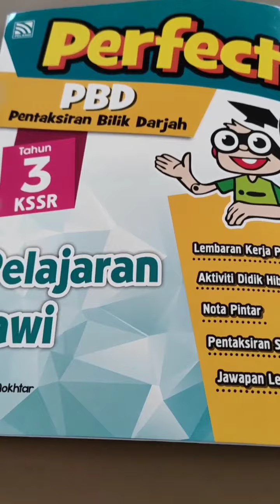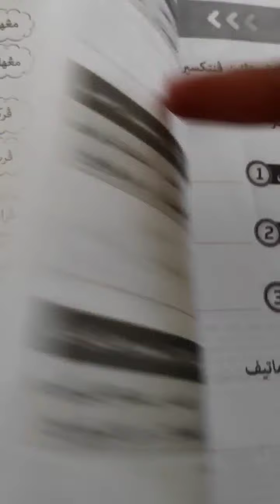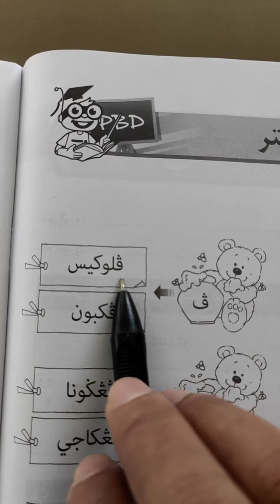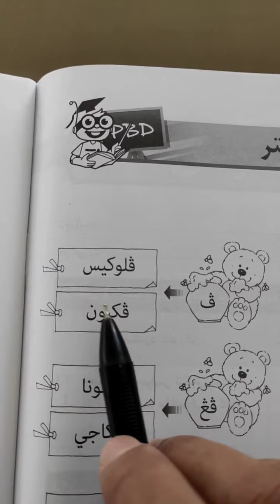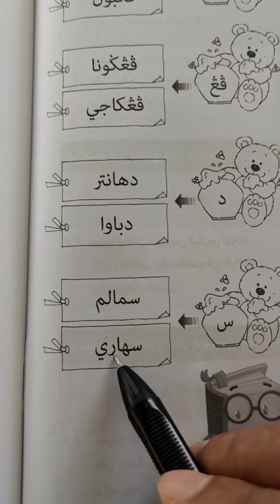Pdpr Pelajaran Jawi Tahun 3 : Imbuhan Awalan